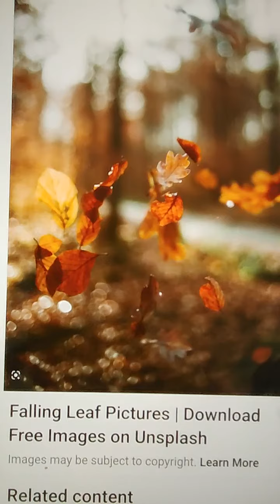TeleHope daily: voice